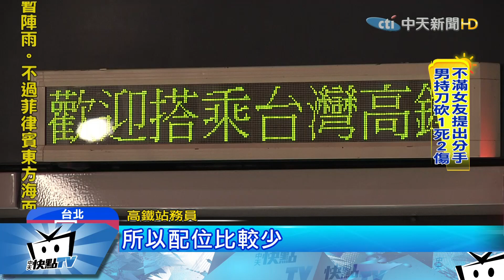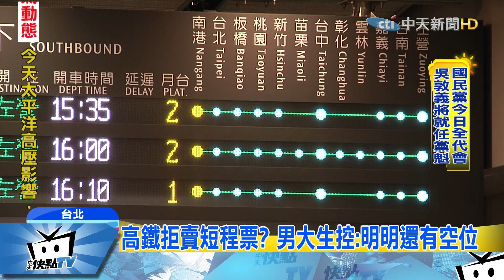20170820中天新聞 南港到板橋買嘸 民眾批高鐵拒賣短程票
暑假期間，不少人選擇搭高鐵，往返台灣各地，不僅速度快還有舒適的座位，但卻有一名男大生控訴，想從南港搭高鐵到板橋，卻怎麼也買不到票，但如果是要坐到桃園，就變有位子了，質疑高鐵故意不賣短程車，真的是這樣嗎，來看我們的報導。